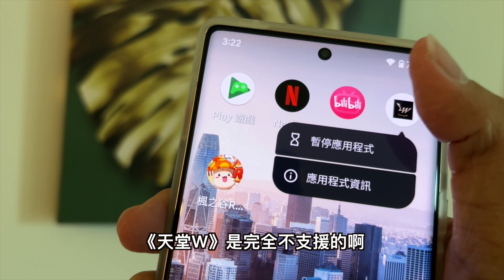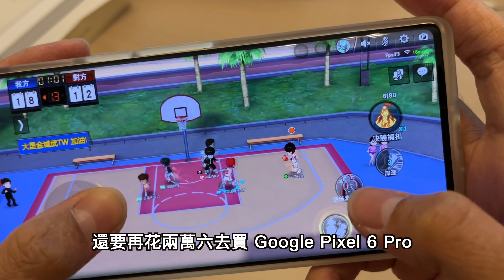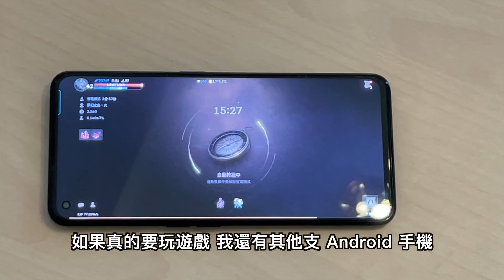愛錯手機了嗎？iPhone 13 Pro 這一點大輸給 Google Pixel 6 Pro！兩個月心得！不能掛天堂 W 繼續拿 iPhone 13 嗎？【4K】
Pixel 6 Pro 開箱後認真拍不得不誇獎拍照真的很厲害！但是我用的時期真的沒那麼多，蘋果真的很厲害把我完全綁在 iPhone 13 Pro 系列的蘋果生態鏈了
用阿康專屬連結註冊 LINE BANK 拿 $300 塊吧：
阿康 IG & FB
拍攝器材：Sony a6400 + SEL18135, iPhone 13 Pro / iPhone 11 Pro, GoPro Max
收音設備：RODE Wireless Go, 鐵三角 audio-technica AT9934,  RODE VideoMicro, iPhone 13 Pro / iPhone 11 Pro 和 GoPro Max 內建
影片企劃：阿康 Kang
影片攝影：阿康 Kang
後製剪輯：阿康 Kang
萌字幕君：菲 Phoebe
素材與資料來源 Source / Reference：
官網